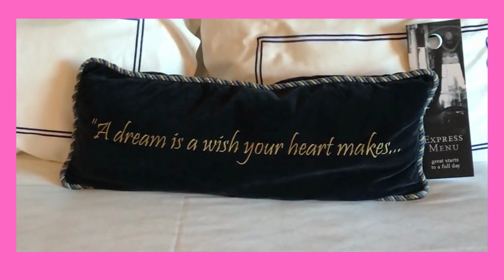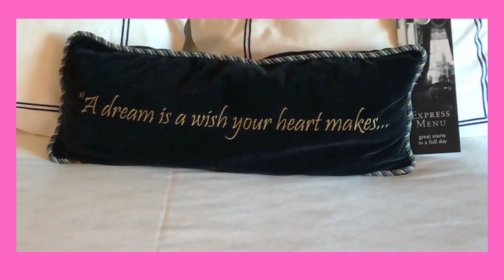Disneyland - Disneyland Hotel - Adventure Tower, Standard View Room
The past and the present are all around you at the Disneyland Hotel.  You can stay in the Adventure, Fantasy or Frontier Tower.  Located steps away from the Downtown Disney District, it is a hop skip and a jump to both Disneyland Park and Disney California Park.
Rooms at the Disneyland Hotel are sophisticated - and whimsical too!  I love the light-up headboard of Sleeping Beauty Castle!